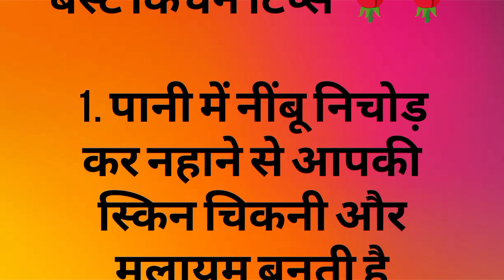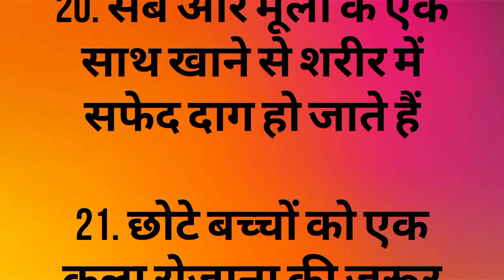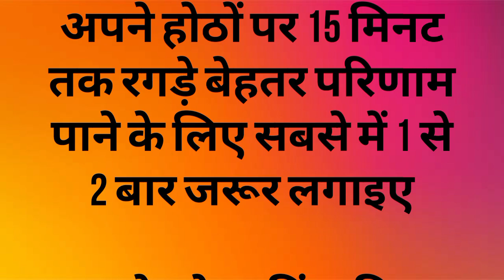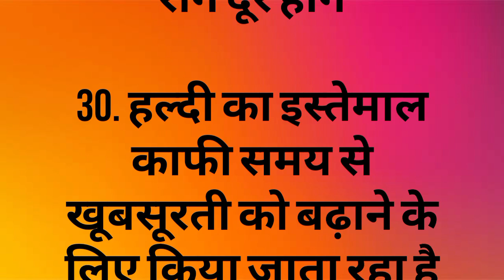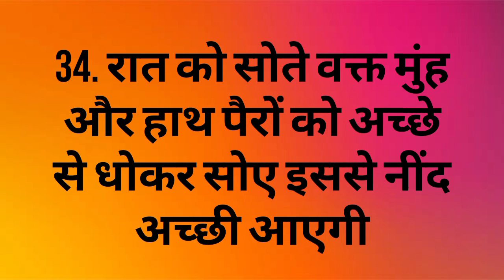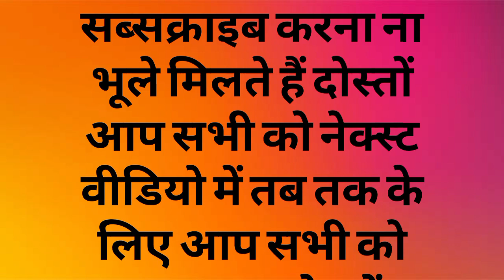केवल महिलाएं ही सुने ध्यान ll रखने योग्य जरूरी बातें 🙍ll#kitchentips#viralvideo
10 बहुत ही कमाल के किचन टिप्स जो आपके दिमाग की बत्ती जला दें amazing cooking tips and Hindi kitchen
25 बहुत ही कमाल की किचन टिप्स जो आपके दिमाग की बत्ती जला दें amazing kitchen tips in Hindi cooking
10 बहुत ही काम आने वाली किचन के टिप्स/10 amazing kitchen tips in Hindi new kitchen tips, useful tips,
11 बहुत बहुत कम आने वाली किचन टिप्स/ amazing kitchen tips and tricks in Hindi, new kitchen tips
10 बहुत कम आने वाली किचन टिप्स/10 amazing kitchen tips and tricks, useful kitchen tips ine Hindi,
7 बहुत कमल के किचन टिप्स/useful kitchen tips ine Hindi ,best kitchen tips and tricks Amazing tips
7 बहुत ही कमाल के किचन टूल्स/Useful kitchen tips in Hindi ,best kitchen tips and tricks, amazing tips
9 बहुत कम आने वाली किचन टिप्स/ 9 Amazing kitchen tips and tricks, kitchen tips in Hindi ,Useful tips

kitchen tips and tricks, useful kitchen tips, preety all in one everyday tips, kitchen tips and tricks, amazing kitchen tips, hacks for kitchen, hacks for cooking, best kitchen tips,